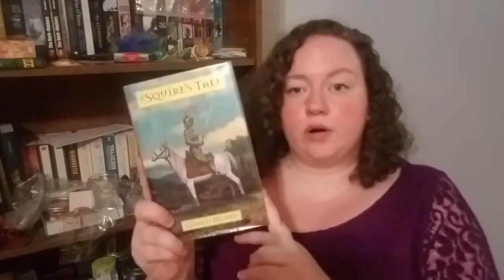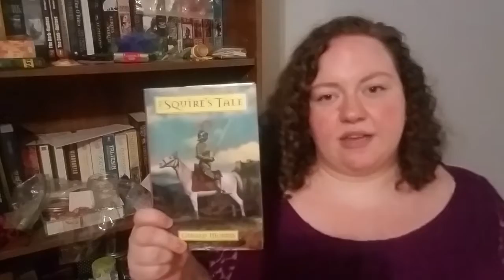August TBR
What I might be reading in August.

Books Mentioned:
Fence by C.S. Pacat
Bonk by Mary Roach
Smoke Gets in Your Eyes by Caitlyn Doughty
Fogtown by Andersen Gabrych
Theft of Swords by Michael J. Sullivan
A Squire's Tale by Gerald Morris
Bloody Acquisition by Drew Hayes
Left Hand of God by Paul Hoffman
Seven Husbands of Evelyn Hugo by Taylor Jenkins Reid